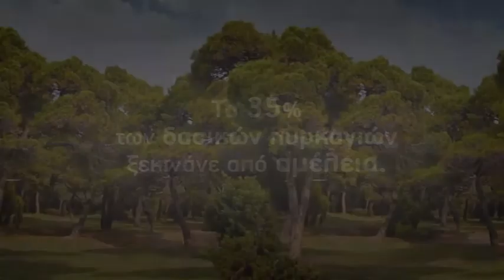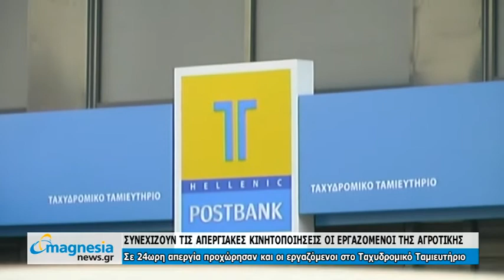Δελτίο Ειδήσεων 08/08/2012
@. Μεγάλη επιτυχία της Αστυνομικής Διεύθυνσης Μαγνησίας, που κατάφερε, σε συνεργασία με την Άμεση Δράση Αθήνας, το Α.Τ. Περιστερίου και την Αστυνομική Διεύθυνση Φθιώτιδας, να εξαρθρώσει σπείρα που έκλεβε φορτηγά αυτοκίνητα, τα έκοβε και πουλούσε μηχανές και σασμάν ως ανταλλακτικά, καρότσες και άλλα μέρη ως παλιοσίδερα.

@. Υπό πλήρη έλεγχο τέθηκε το μεσημέρι, η φωτιά στην Ανάβρα Μαγνησίας, ενώ επί τόπου παραμένουν πέντε πυροσβεστικά οχήματα και δύο πεζοπόρα τμήματα, για να ελαχιστοποιηθεί ο κίνδυνος αναζωπύρωσης.

@. Έκτακτοι έλεγχοι και ένταση χθες βράδυ στο παζάρι του Βόλου. Υπήρξε έφοδος της Δημοτικής Αστυνομίας με τη συνδρομή της ΕΛΑΣ για τον εντοπισμό παράνομων πωλητών, με αφορμή και τις τελευταίες καταγγελίες για διπλοενοικίαση παραγκών.

@ «Ανταλλαγή πυρών» μεταξύ ΟΛΒ και δήμου Βόλου, με φόντο το λιμάνι.
Έργα ύψους 120 εκ. ευρώ χρειάζεται η τρίτη προβλήτα τόνιζε σε ανακοίνωσή του ο Οργανισμός Λιμένος καταδεικνύοντας τη δυσκολία του εγχειρήματος, ενώ ο Δήμος σε απάντησή του αναφέρει, ότι οι θέσεις του Προέδρου του ΟΛΒ υπονομεύουν τις προσπάθειες της πόλης και δίνουν παραπλανητική εικόνα για το λιμάνι.

@ Την αναστολή της επί πιστώσει χορήγησης φαρμάκων στους  ασφαλισμένους του ΕΟΠΥΥ από τις 16 Αυγούστου, εάν μέχρι τότε δεν έχουν εξοφληθεί όλες οι οικονομικές υποχρεώσεις του προς τα μέλη του Συλλόγου, αποφάσισαν οι φαρμακοποιοί της Μαγνησίας.

@ Συνεχίστηκε για όγδοη συνεχόμενη ημέρα σήμερα, η απεργία των εργαζομένων στην «Αγροτική Τράπεζα», που διαμαρτύρονται για την πώληση κομματιού στην Τράπεζα Πειραιώς, ενώ σε 24ωρη απεργία προχώρησαν σήμερα και οι εργαζόμενοι στο Ταχυδρομικό Ταμιευτήριο, ώστε να αποτρέψουν την πώλησή του.

@ Με καλής ποιότητας νερό υδροδοτήθηκε το Πολεοδομικό Συγκρότημα Βόλου τον Ιούλιο, παρά τη μειωμένη συμμετοχή των πηγαίων νερών στη δημιουργία του μίγματος νερού, σύμφωνα με τη ΔΕΥΑΜΒ

@ Εξαιρετική εμφάνιση πραγματοποίησε ο Κώστας Φιλιππίδης στα προκριματικά του επί κοντώ. Ο Βολιώτης αθλητής πέρασε με άνεση τα 5.60μ. και με την τρίτη καλύτερη επίδοση έδωσε ραντεβού για τον τελικό του αγωνίσματος την Παρασκευή στις 9 το βράδυ.

@ Χωρίς φορολογική ενημερότητα είναι η Νίκη Βόλου δημιουργώντας τεράστια εμπόδια στην ΠΑΕ που αφορούν από την έγκριση των μεταγραφών ως και τη συμμετοχή στο πρωτάθλημα της Football League.

@ Συνέντευξη Τύπου έδωσαν σήμερα Διοικητικοί Παράγοντες και προπονητικό τιμ του τμήματος πόλο για την μεγάλη επιτυχία της ανόδου στη Β. Εθνική, αλλά και τους νέους στόχους που είναι η ενίσχυση του ρόστερ και η δημιουργία Ακαδημίας.

Δελτίο Ειδήσεων του magnesianews.gr με τον Ηλία Κουτσερή